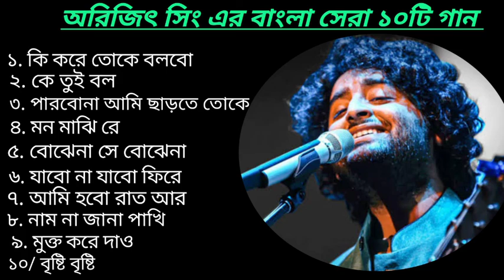Arijit Singh Top 10 Bangla Song 2022 | arijit singh bangla songs